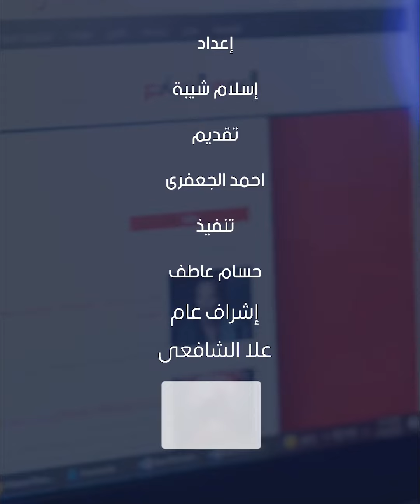مدحت العدل مؤلف مسلسل عتبات البهجة يكشف لتليفزيون اليوم السابع تفاصيل هامة عن مسلسله في رمضان